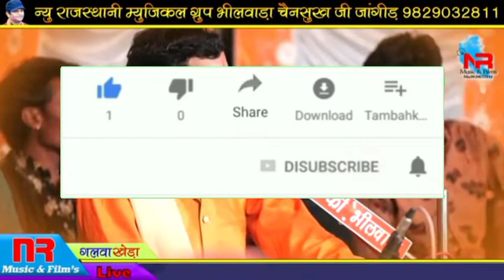पाँच गाँव पांडवा ने देदो !! महाभारत !! श्रीकृष्ण ने कहा दुर्योधन मानों वचन हमारो 2022 bheru puri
2021 | महाभारत| पाँच गाँव पांडवा ने देदो श्रीकृष्ण ने कहा दुर्योधन मानों वचन हमारो bheru puri

❂  Song : !!2020!! पांच गाँव पांडवा ने देदो दुर्योधन से मानों वचन हमारो (गलवा लाइव)
NR MUSIC & FILMS |
❂  Singer : bherupuri
❂  Sound : Lucky  Sound Bhilwara
❂  Music Label : NR MUSIC & FILMS
❂  Sub Category : Regional Pop
❂  Track Genre : Song
❂  Produced : NR MUSIC & FILMS
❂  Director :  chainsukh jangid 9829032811